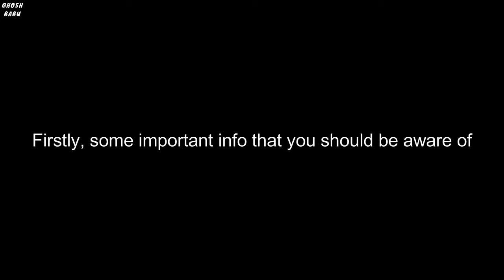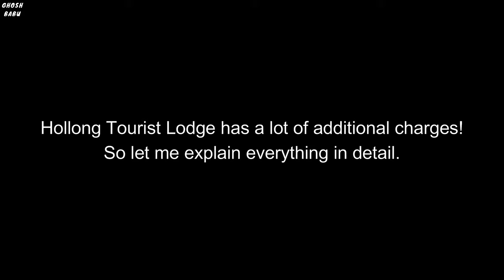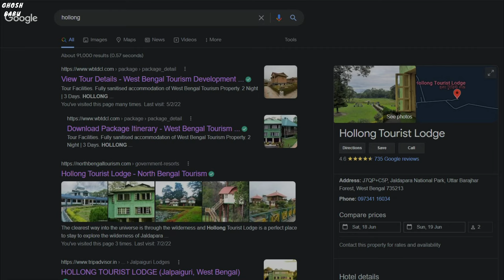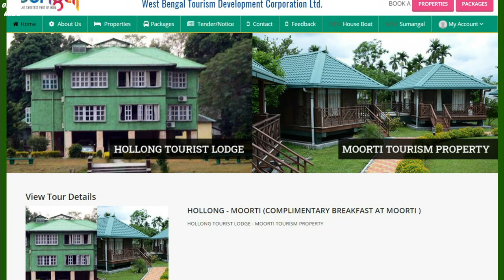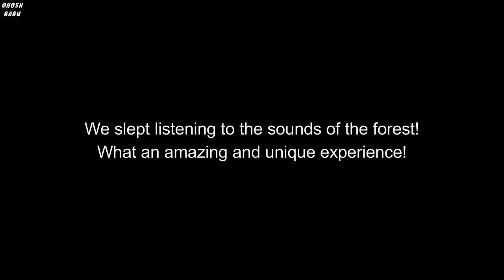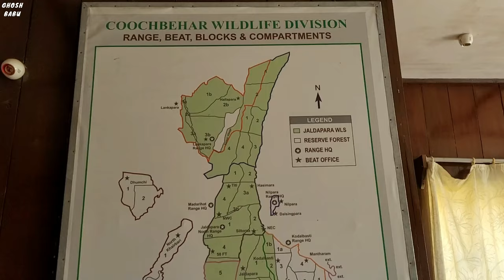Hollong Tourist Lodge Jaldapara - Room, Food, Tariff | Hollong Bungalow Booking Dooars Tour 2022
Today's video is all about Hollong Tourist Lodge at Jaldapara, also known as Hollong Bungalow by West Bengal Tourism. In today's video, you will be able to see all the charges, food options, cost of food, room tour at Hollong Tourist Lodge, animal watching, and my honest review of Hollong Tourist Lodge. Hollong Tourist Lodge is the best place to stay in Jaldapara to see animals roam around you and experience unadulterated nature! The bungalow is located inside the deep forest of the Jaldapara.
The best room in Hollong Tourist Lodge is room number 5 followed by room 8. The room tariff is Rs. 2500, but it cannot be booked separately. Extra person charge is Rs. 1000, car parking charge is Rs. 400, Jaldapara National Park entry fee is Rs. 120 per person, food charges are extra. Hollong Tourist Lodge can only be booked with Batabari Tourism Property or Moorti Tourism Property.

Distance from Hollong Tourist Lodge to Batabari Tourism Property - 75 kms

RECAP - In the last video I showed you our journey from Gorumara or Lataguri to Jaldapara or Aranya Tourist Lodge, also known as Aranya Tourism Property. We visited Murti Bridge, Murti River and Chapramari Forest on our way to Jaldapara. I also did a detailed video on Aranya Tourism Property.

Part 1 - Check out the first video of this travel series (Kolkata to Raigunj via Moregram)
Part 2 - Check out the second video of this travel series (Raigunj to Dooars via Dalkhola)

Check out my Facebook page (Travel n Food by Ghosh Babu) for more updates

I will be back with more of such travel videos and guides.